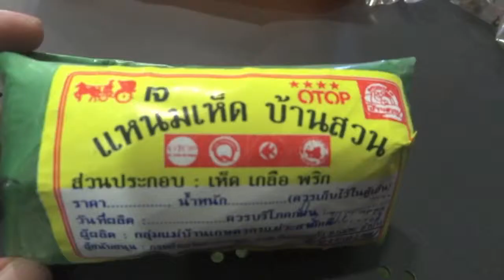Thai vegetarian fermented mushroom wrapped in banana leaves